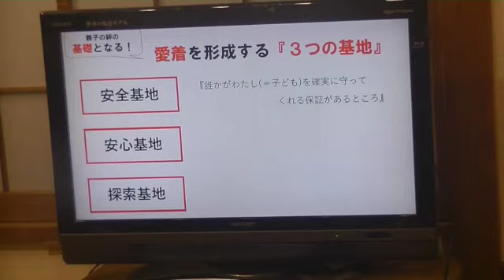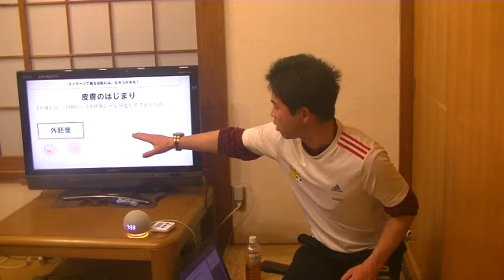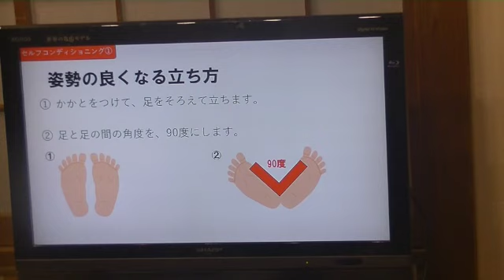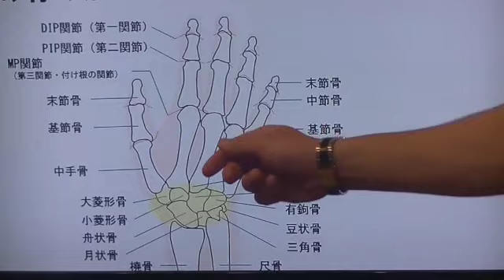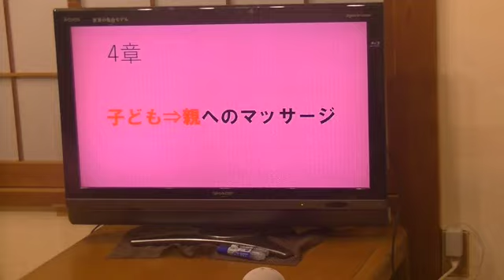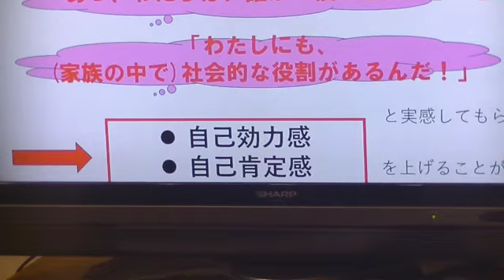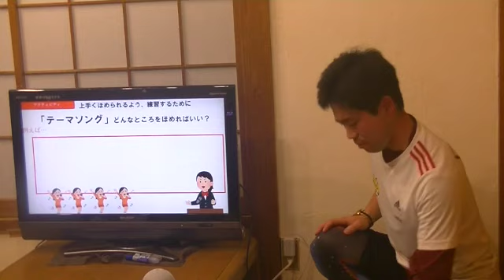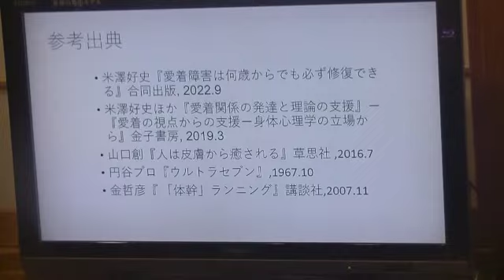マッサージから始まる親子の絆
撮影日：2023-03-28